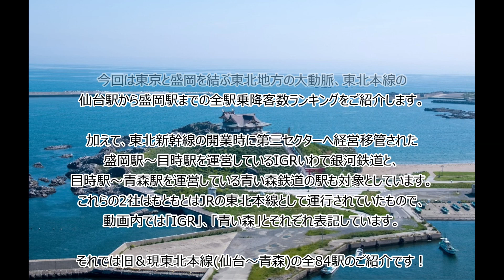【東北本線(仙台～青森)】全駅乗降客数ランキング！(#450)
東北本線はもともと日本鉄道が建設した路線で、上野駅から青森駅までの線路と、上野駅と秋葉原駅間を短絡する貨物線の線路からなる、日本最長の営業キロを持つ路線でした。東京と青森の間を、大宮・宇都宮・郡山・福島・仙台・一関・盛岡・八戸を経由して、関東地方内陸部と東北地方内陸部を縦断して結んでいます。これはのちに開業する東北新幹線設置駅とも同様であり、ほぼ並走しています。

今回はこの長い東北本線のうち東北地方最大のターミナル駅である仙台駅からかつては青函連絡船の本州側玄関口であった青森までの全駅の乗降客数ランキングとなっています。

なお一括りに「東北本線」と表記していますが、新幹線の開業を機に盛岡駅から目時駅がIGRいわて銀河鉄道に、目時駅から青森駅が青い森鉄道にとそれぞれ第三セクターに経営移管されているので、実際にこの動画ではJR東日本、IGRいわて銀河鉄道、青い森鉄道と3社に跨る利用者ランキングとなっています。

※動画内での所属会社はいわて銀河鉄道が「IGR」、青い森鉄道が「青い森」との略称で表記しています。

※乗降人員は2020年以降コロナウィルスの流行により大幅に少なくなっていますが、このランキングでは2023年現在行動制限などが無くなりつつあることもありコロナウィルスによる外出制限などの影響がなかった2019年の数字をもとに作成しています。

※JRは「乗降人員」でなはく「乗車人員」での発表となっているため、ほかの動画と基準を合わせるため乗車人員を2倍にした数字を「乗降人員」として掲載しています。